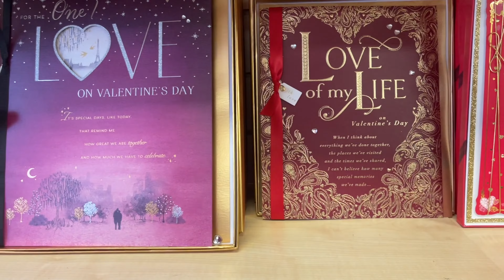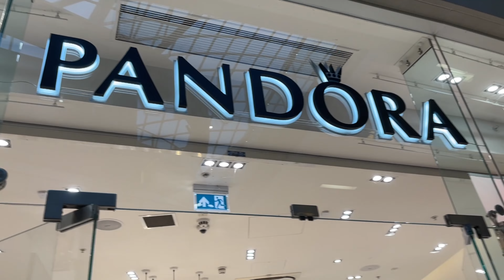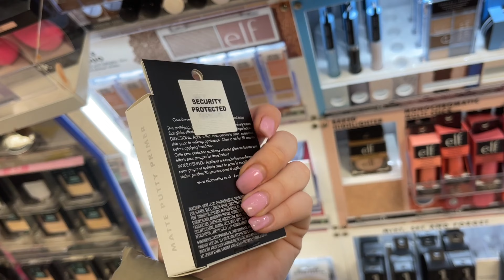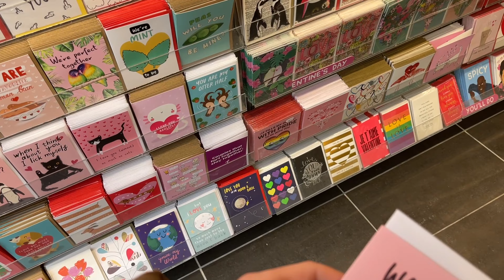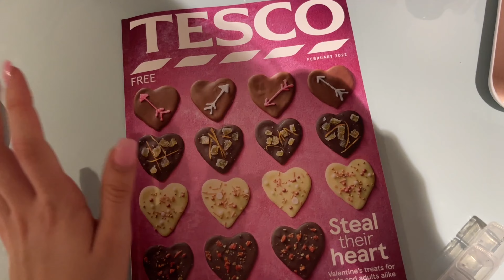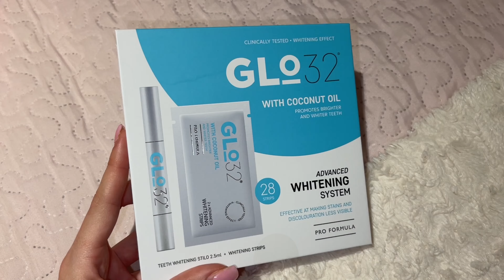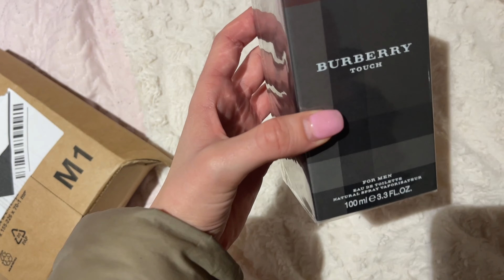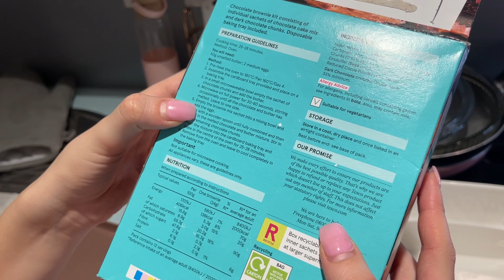Valentine’s vlog 🍫 | presents, baking brownies, vday photoshoot, dinner, decorating & many more ❤️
THANKYOU FOR YOUR SUPPORT ! It means a lot to me 🤞🏼
I LOVE YOUUU SO SO SOOO MUCH

Laptop case

Love you all one by one 💗
Promise 🤞🏼